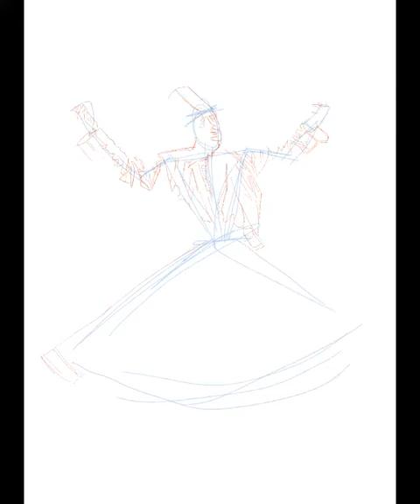Whirling Dervish time lapse - digital art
Three minute time-lapse of a Whirling Dervish. I've always been fascinated by this mystic dance. I created this on digital artwork on Procreate and I really hope you enjoy the process.